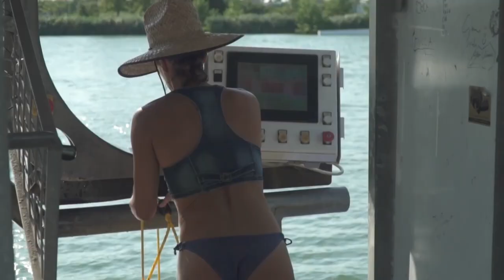OTEOS - ep.24 - La storia del WAKEBOARD. Scopri i segreti di questo sport.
In compagnia di due pro wakedoarder di fama mondiali, ripercorriamo la storia del wakeboard, scopriamone i segreti e i trick.
Massimiliano Piffarentti  @massipiffa e Stefano Comollo @stefano_comollo